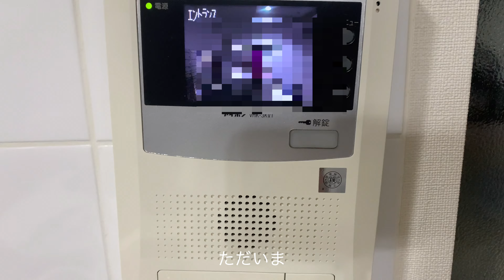【vlog】同棲カップル、お留守番中彼女のルーティン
こんにちは~
ふたり茶屋の🙋‍♀️ですッ/

彼氏が仕事で居ない日のルーティンを撮影しました。
これが現実です。(笑)

いつも横にいるはずの人が居ないのは寂しいです~🥲笑